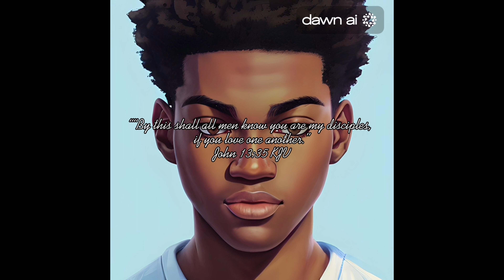Let's Talk About: Lust... | Rant and Advice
Hey guys, this video is me talking about lust, how I feel towards it, some of what the Bible says about it and how to combat it.  This is for all the people struggling with lust to know that 1.  You're not alone and 2.  You're not bound by it.  You are free in Christ!